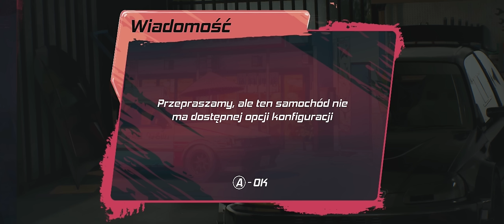Ostatni Update do Japanese Drift Master Demo 🈸🛑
Zagrasz tylko do 14 lutego, później wyłączają Demo!

Japanese Drift Master to ekscytująca gra wyścigowa, w której możesz zanurzyć się w japońskiej scenie driftingu. Doświadcz adrenalinę driftowania w tym wciągającym przygodzie.

Przeżyj atmosferę małych miasteczek w Japonii z ruchem, dynamicznym cyklem dnia i nocy oraz systemem pogody. Kilometry różnych dróg inspirowanych prawdziwymi i znanymi lokalizacjami czekają na Ciebie - odkryj turystyczne obszary jeziora Haikama, sprawdź swoje umiejętności na zjazdach górskich przełęczy lub leć bokiem przez silnie zurbanizowaną część miasta.

Odwiedź warsztat tuningu, aby odkryć ukryty potencjał samochodów, które zdobyłeś przez dealera samochodowego. Driftowanie nigdy nie było tak satysfakcjonujące.